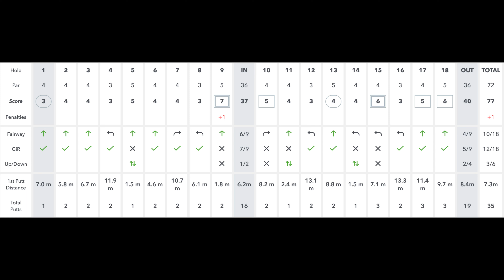Record Battu des Jaunes : Une Journée Golfique Presque Parfaite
(Pour voir les stats détaillées ça se passe sur mon blog

Objectif de l'année atteint en "explosant" mon ancien record qui était de +11 !

Et vous, quel est votre record ? Vous partez de quel départ ?

0:00 Intro
0:16 Trou 1
0:41 Trou 2
1:13 Trou 3
1:56 Trou 4
2:16 Trou 5
3:06 Trou 6
3:41 Trou 7
4:30 Trou 8
4:54 Trou 9
5:58 Trou 10
6:42 Trou 11
7:26 Trou 12
7:52 Trou 13
8:45 Trou 14
9:27 Trou 15
10:28 Trou 16
11:01 Trou 17
11:56 Trou 18
13:15 Statistiques